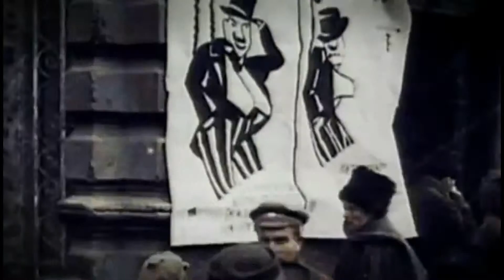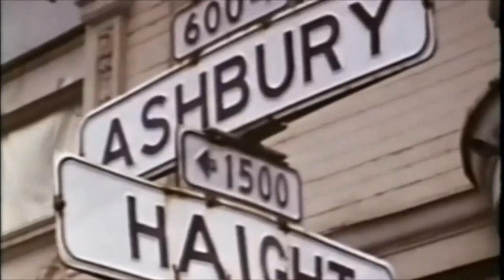Sympathy for the devil - Dan James, Leigh Eggins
We needed a song to help us learn Logic Pro X, and "Sympathy" seemed like a good idea - it always seems to pop up whenever there's live music happening on Lamma. Here's a link to how it sounded at Diesel's shutdown party in December 2013.